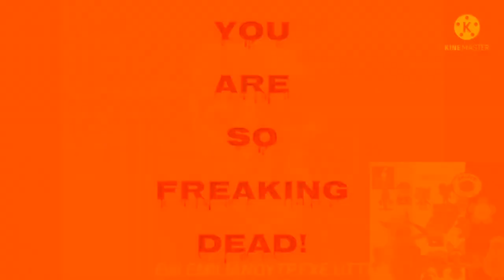Paramount Feature Presentation Evil Lighting McQueen Times Scarier ~ FINALJUMPSCARE.AVI!